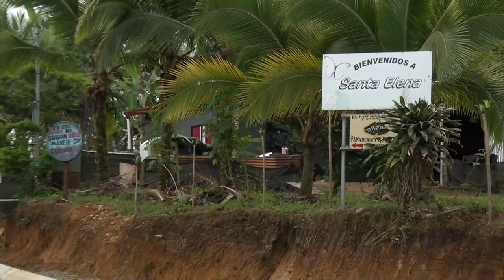Municipalidad de Pérez Zeledón saca préstamo por 200 millones de colones para inventario de caminos